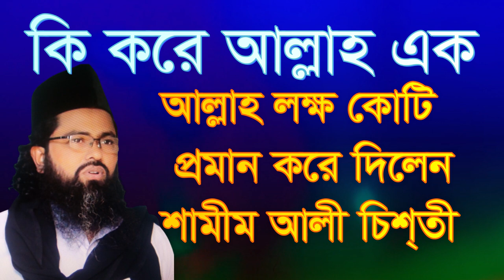,,কি করে আল্লাহ এক আল্রাহ লক্স কোটি ,ki kore allah ek allah lokko koti proman k